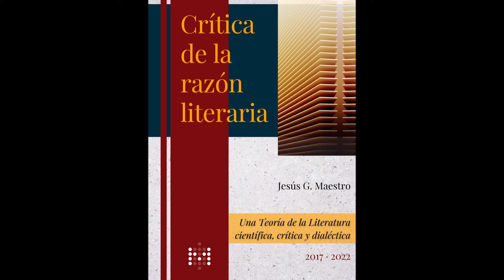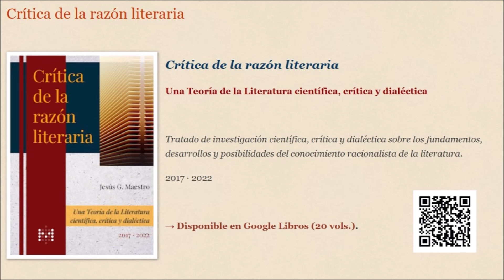Así prohíbe el mundo académico anglosajón la interpretación científica de la literatura